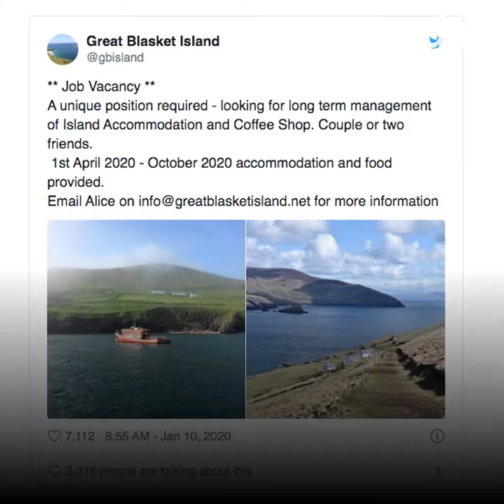Job de rêve sur une île ! 🤩🏝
Job de rêve ! Cette île cherche deux personnes pour y vivre et travailler 🤩🏝 ça vous tente ?